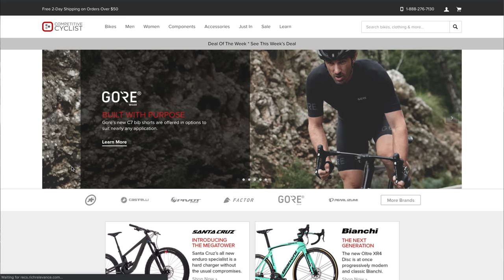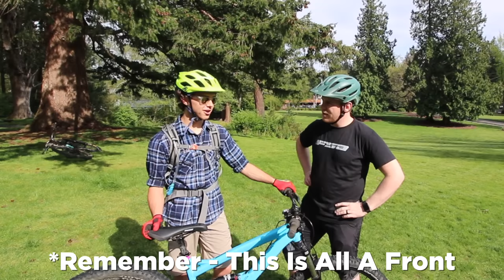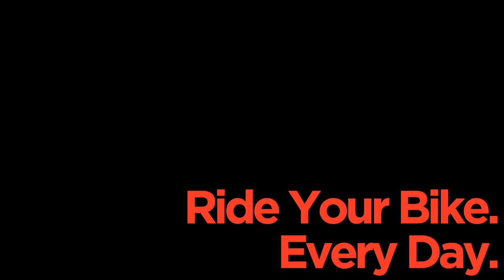I Gave Him $500 Of New Mountain Bike Gear!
I started this channel to bring the stoke of mountain biking to more people and there's no better way of doing that then to surprise someone with a complete mountain bike makeover. Join me as I surprise one lucky high school student with a $500 mountain bike equipment makeover that he really needed!

Great Products I Love: